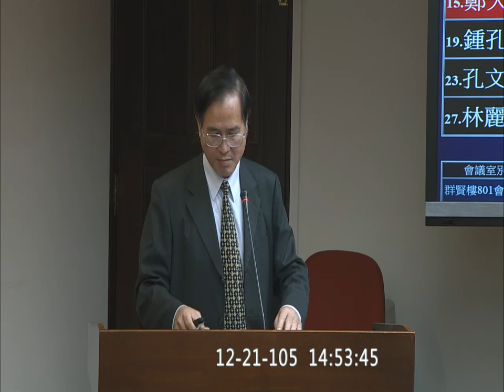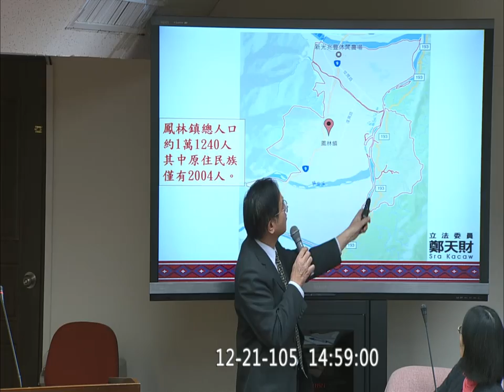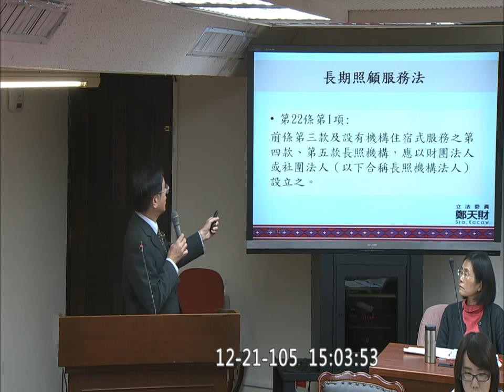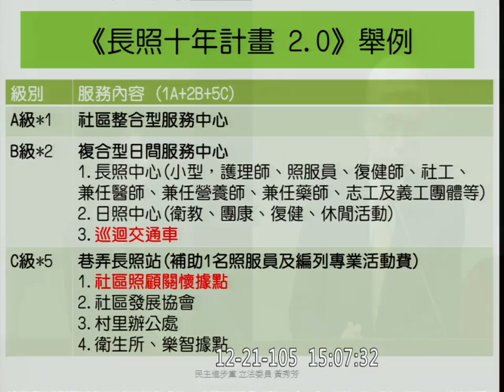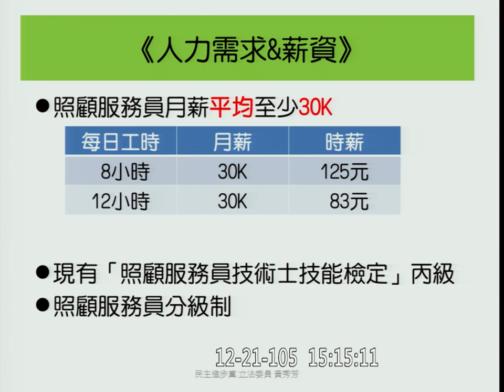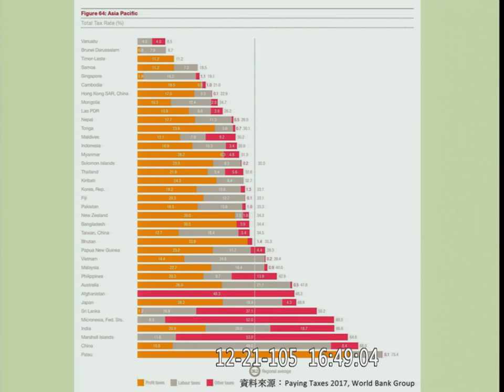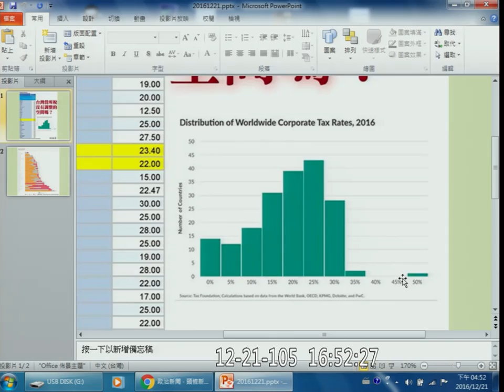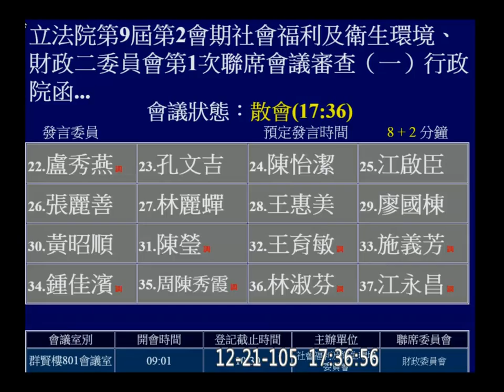20161221 長照服務法 林奏延 PM 劉建國 林淑芬 賴士葆 吳玉琴 陳賴素美 江永昌 社福衛環 財政 聯席 【立法院演哪齣？】